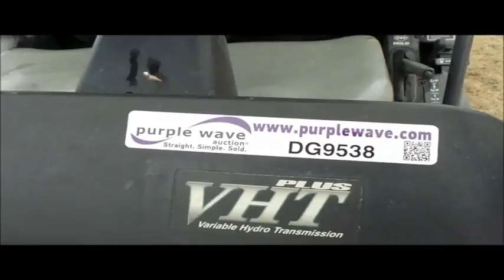2015 Kubota RTV1140CPX utility vehicle for sale | no-reserve Internet auction March 29, 2017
View a detailed listing of this item and place bids

2015 Kubota RTV1140CPX utility vehicle
858 miles on odometer
Kubota three cylinder diesel engine
28.4 HP
Kubota VHT hydrostatic transmission
3F-1R gears
Four wheel drive
Differential lock
OROPS
Four person capacity
Seat belts
Adjustable rear passenger screen
Headlights
Turn signals
Grill guard
Backup alarm
Hydraulic dump bed
Adjustable bed
Manual tailgate
Receiver hitch
Mud flaps
25x10.00-12 NHS tires
2,400 lbs shipping weight
Strobe light and fire extinguisher not included, will be removed prior to auction
Manufacturer's certificate of origin
A5KD1HDASF6035604
It's located in Ada, OK, and we're selling it to the highest bidder regardless of price.